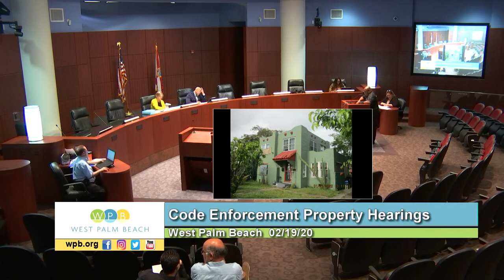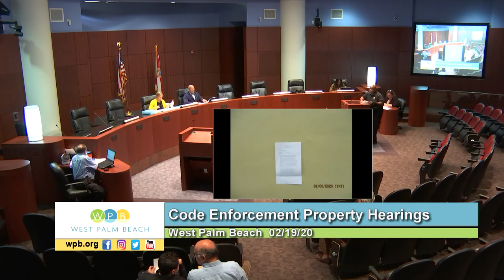021920 Code Compliance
February 19, 2020 Code Compliance